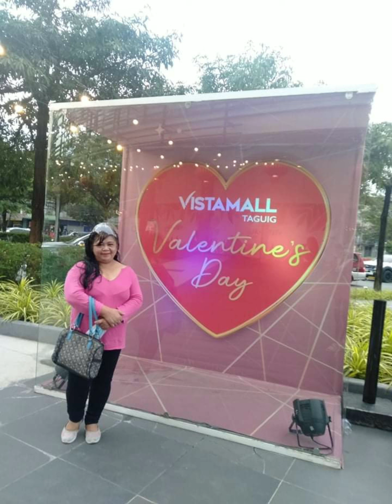Part 2 At Robinson's Gen Tri.